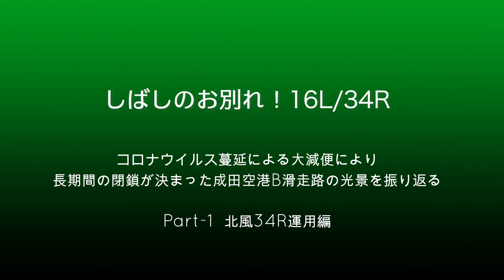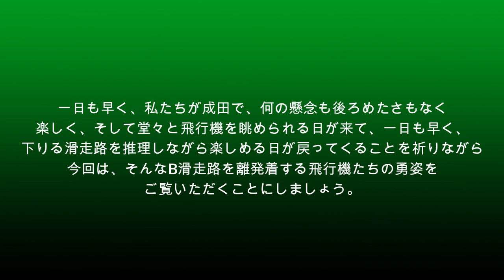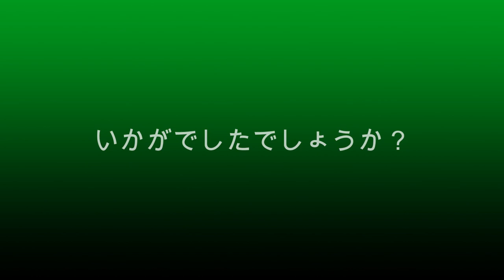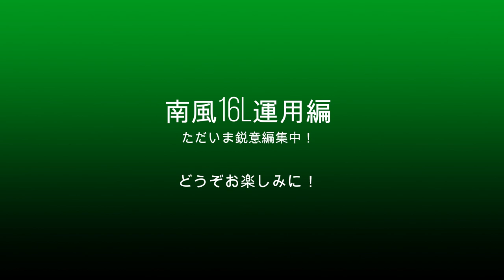【成田空港】壊滅的減便により、ついにB滑走路運用停止！改めて、成田B滑走路の魅力を振り返ってみた（北風34R運用編）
もはや全世界的な傾向となっていますが、度重なる減便と運休によって壊滅的な状況となっている成田空港。2020年4月12日からは、とうとうB滑走路が再開時期を明示できぬまま長期閉鎖へと追い込まれる自体へと発展しました。天候や何らかのトラブルにより一時的にクローズされることは日常的に起こっているものの、そうした理由以外でB滑走路が無期限の閉鎖となることは、成田空港の歴史においても初めてのことであり、改めて、今回の事態の深刻さを浮き彫りとする結果となりました。
現在、成田空港はA滑走路（16R/34L）1本のみで運用を続け、辛うじて国際空港としての面目を維持している状態ではございますが、今回は、改めてこのB滑走路に着目し、その魅力を振り返ってみることにしました。前編／後編に分けさせていただきましたが、まずは北風運用（34Rアプローチ）時の様子をまとめてみました。

なお、「BGMがうるさいのでイヤだ！」というご意見もございますことから、今回もBGMカット版を別にご用意させていただきました。BGMがお嫌いな方は、どうぞそちらの方をご利用下さいませ。また、本編の映像素材につきましては、緊急事態宣言発令前に撮影したものを使用し、構成してございます。